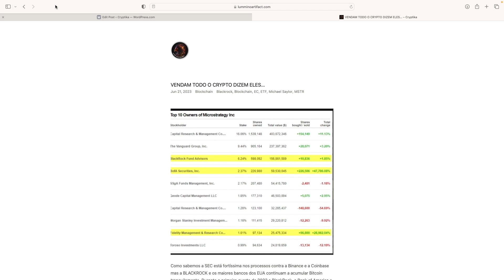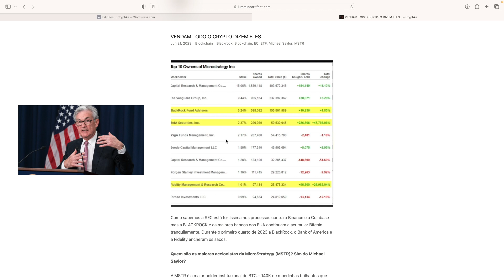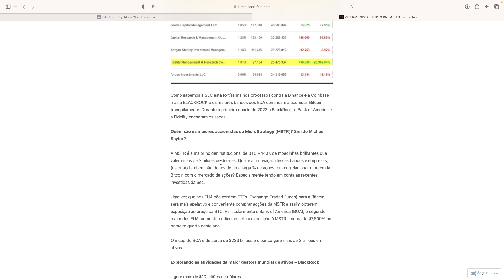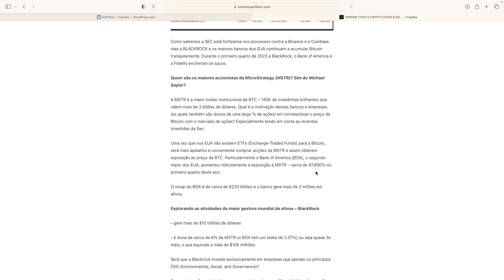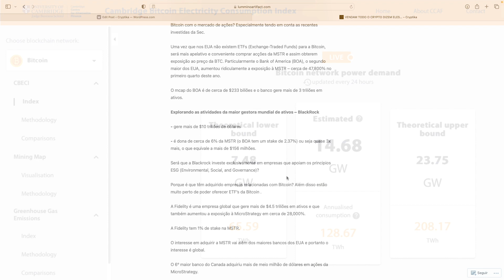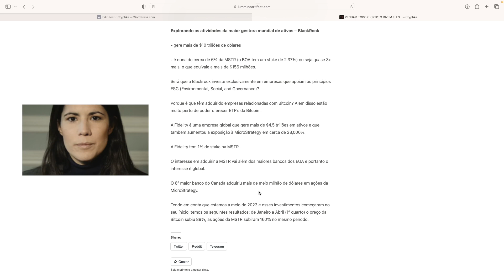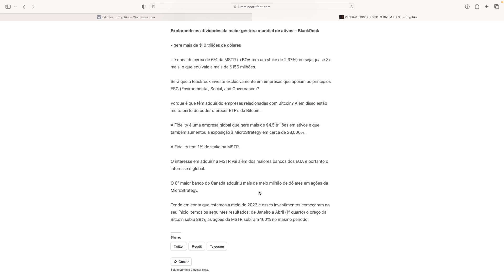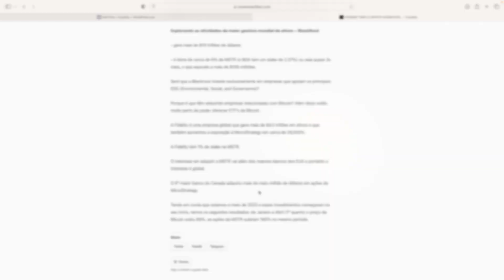Criptika - bitaites on fire by JP | Vendam tudo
🔗 Ligações Importantes:
1️⃣ Discord da Academia Alpha: Entra na nossa comunidade Discord para participares nas discussões em tempo real
3️⃣ TikTok: Encontra-nos no TikTok para vídeos educacionais e de análises rápidas
4️⃣ Newsletter: Subscreve a nossa newsletter para um aprofundado insight semanal
6️⃣ Spotify: Segue-nos nos Spotify para não perderes nenhum conteúdo da Academia Alpha -

📈 Ferramentas de Trading que Recomendamos:
1️⃣ MEXC: A nossa escolha principal para Trading Spot e Futuros
5️⃣ Bybit - Registo até 30 de Julho 1 entrada para o Giveaway de 1 Iphone 14 📱

2️⃣ Curve: Um óptimo cartão para usar em combinação com o Cartão Plutus